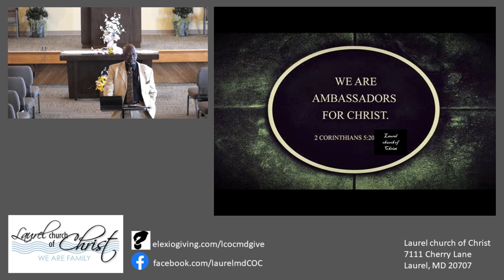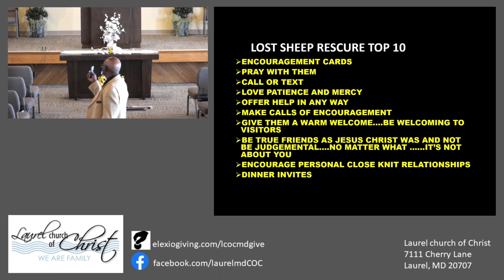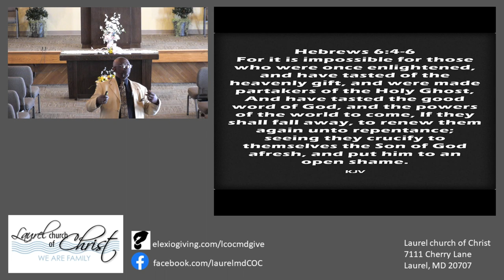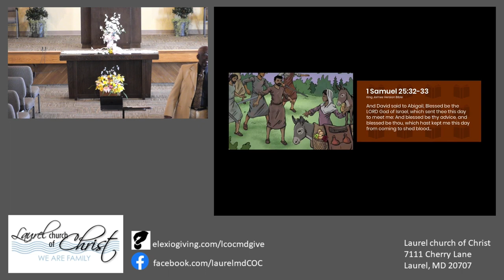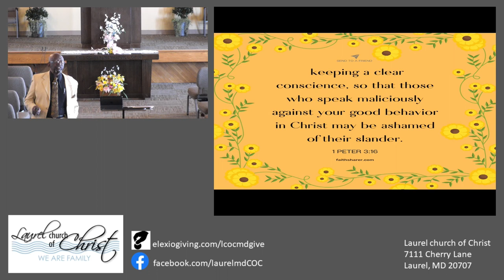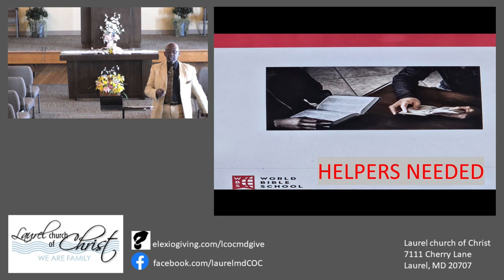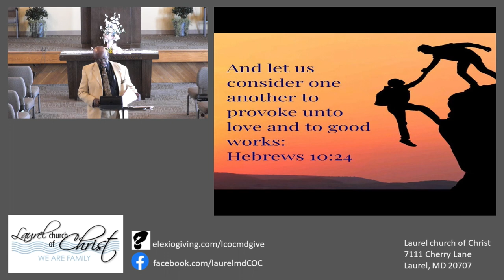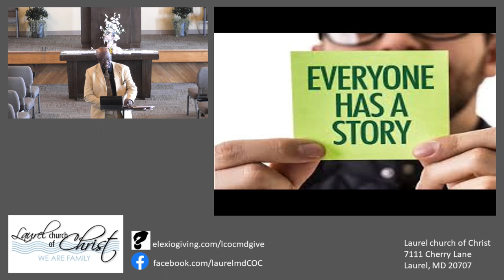Ambassadors for Christ Class 6 20230414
Ambassadors for Christ Class 6 by Carl Wamble